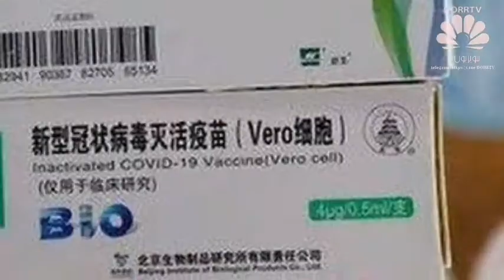خلاصه مهمترین اخبار شبکه جهانی «دُرّ تی وی» ـ سه شنبه ۲۹ تیر ـ۱۴۰۰